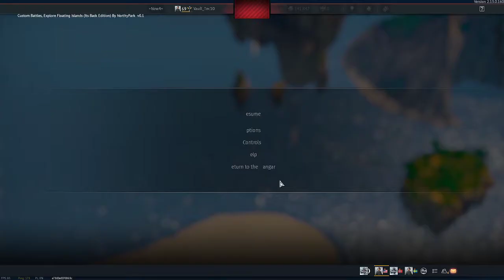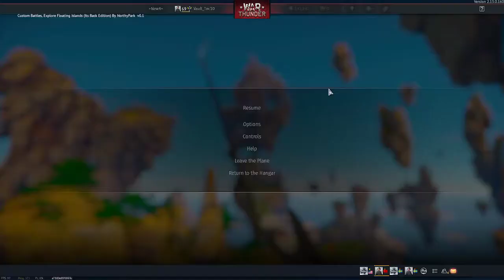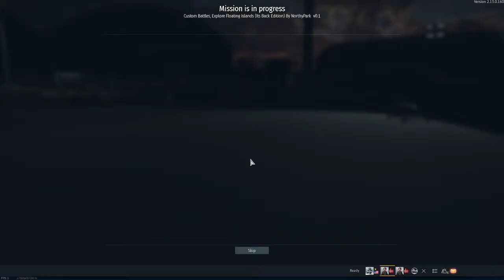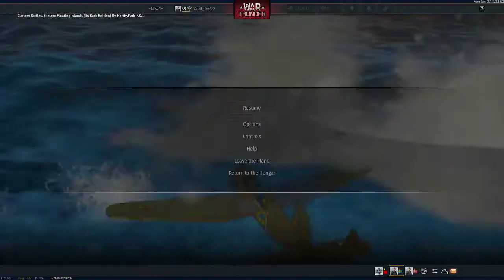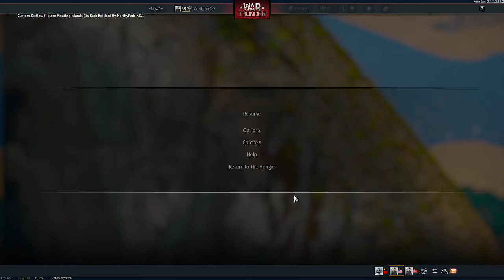war thunder April fools event map from 2021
We managed to figure out how to play this map in 2022 you have to use the work in process client than ya can launch this mission its a really fun mission as you can hear